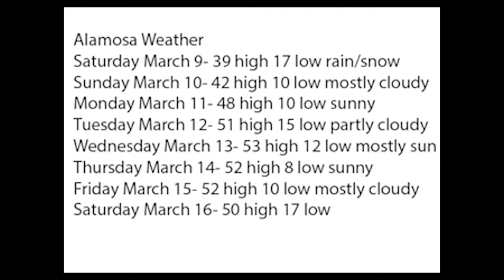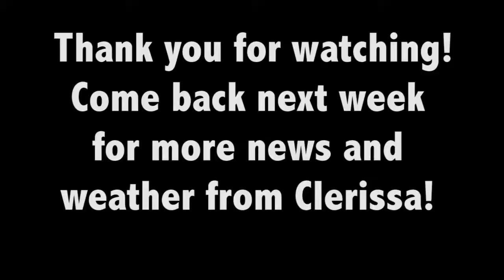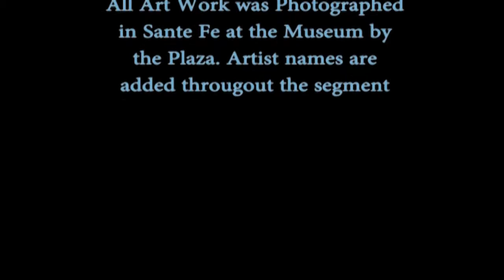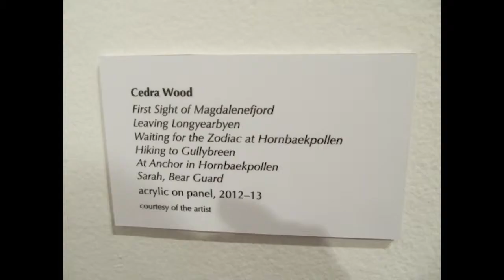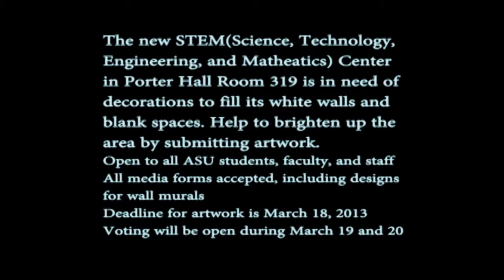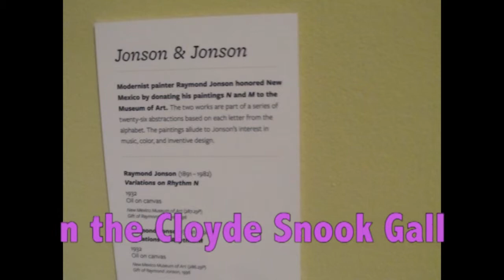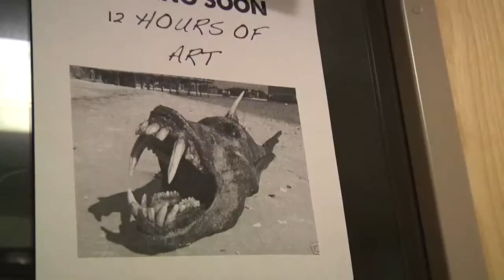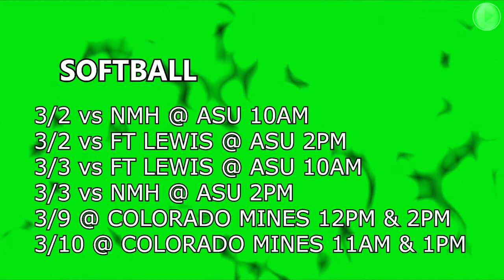Adams State Update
March 2013 update! More to come.
Produced by Grizzly Video.
Student run
Student made